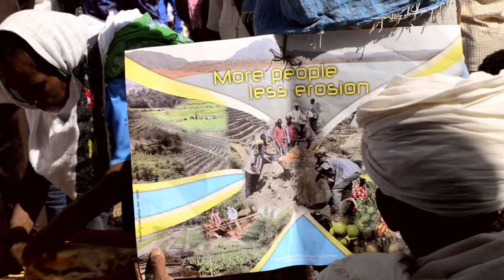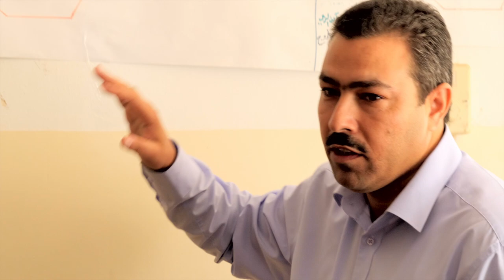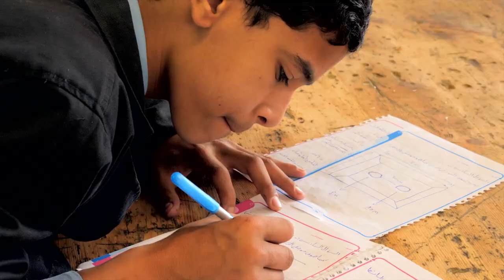It's all about the landscape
What if we could restore Africa’s degraded land? Restoring land will have a huge impact on food, soils, and livelihoods on the continent. We explore solutions in Ethiopia, Jordan, Egypt and Namibia. We ask what every one of us can do. We talk to experts Luc Gnacadja, former UNCCD Executive Secretary, Right Livelihood Laureate Dr. Hans Herren and Helmy Abouleish, CEO of Sekem and Councillor of the World Future Council. We find that in Africa, it is all about the landscape.